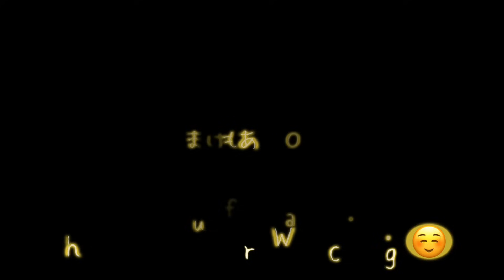大人の余裕感...。色気ダダ漏れのセクシーなHIPHOPがたまらない！！KAITO & KAITA コラボダンス 解説＆リアクション！【髙橋海人】【King & Prince】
YouTubeチカログへようこそ!!

参考動画はこちら！

どうも、リョウスケです！
KAITO＆KAITA最＆高すぎるコラボダンスでして！！！
シンプルにスキルとアイソレーションがうますぎる。
なんか見ても飽きないセクシー魔人にメロメロでして。

byリョウスケ🍥

チカヤとリョウスケ二人で初見リアクション、
ダンス、エンタメ等の情報を中心に配信しています。

"ココロ踊る毎日を"
をモットーに日々楽しんで活動中でして！

【みんなで語ろうYO！】
アーティストのファンの方とは"共感"を。
初めて観る方には"魅力"を。

ファンネーム = ログミン
ファンマーク = チカヤ♨️ リョウスケ🍥

by チカログ🍥♨️